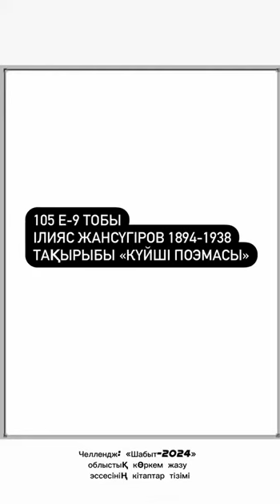"Оқуға құштар колледж "Кітап челлендж